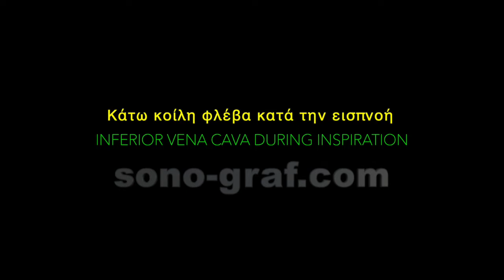Υπερηχογράφημα - M-mode της κάτω κοίλης φλέβας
Sonography - M-mode of the inferior vena cava